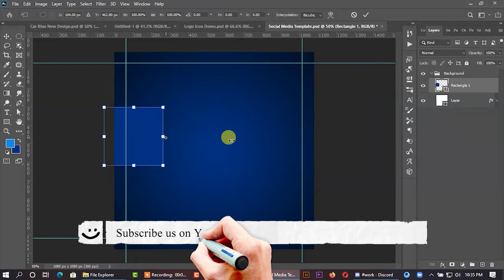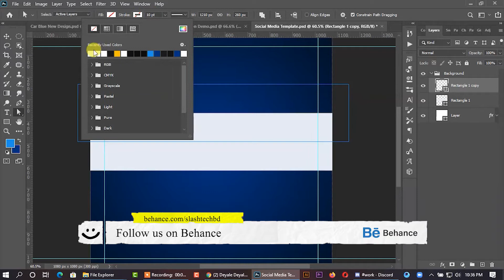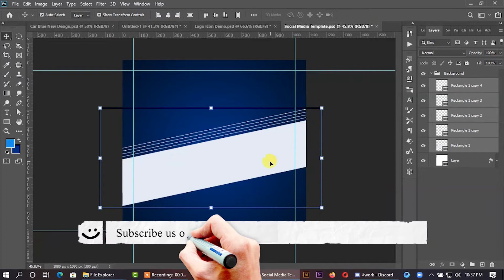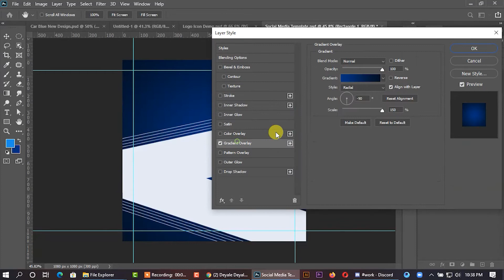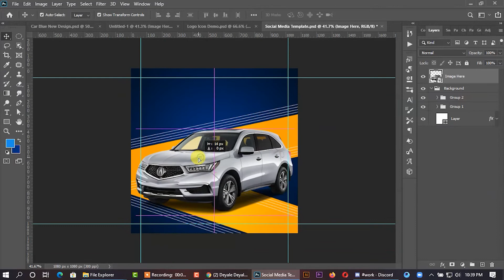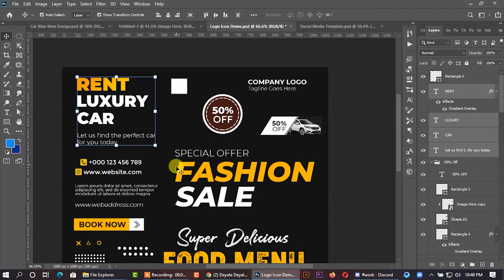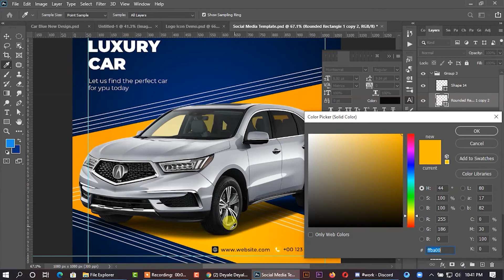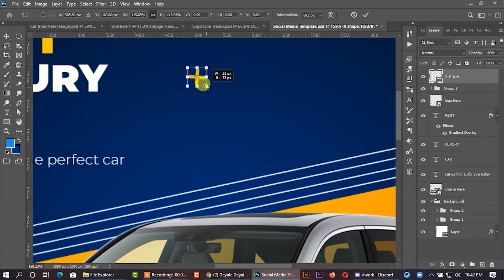Rent car social media and instagram post template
Today we will learn to create a free Rent car Social Media instagram post banner  Tutorial it's  Free to Learn Free Watching Free Online Watching Tutorials.

About Us:
I am Md Hasan, I am a professional GRAPHIC DESIGNER. . We are team of professional designers based in Bangladesh, I love my work. I like to use my creativity.We are specialist in logo, icon, branding, stationery, prints, graphic design, web and such. If you need any kind of print design then hire me. We are looking forward to work with you :)

If you need (Graphics design - Web design - Video editing) Inbox them (GDDSLTD).